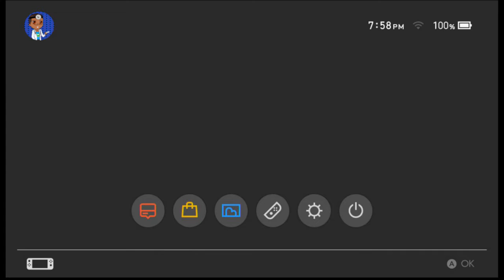Meep Meep || Dream Daddy #2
Hey guys, your favorite dual David AKA Attackerman and Dr.Jojo are here to entertain you with our silly commentary and gameplay. We have attackerman who has little to no experience with retro gaming which you will see his raw first expression to many classic, beloved and infamous games.